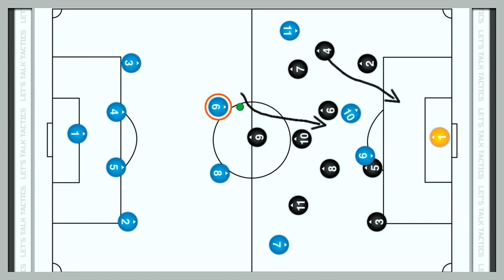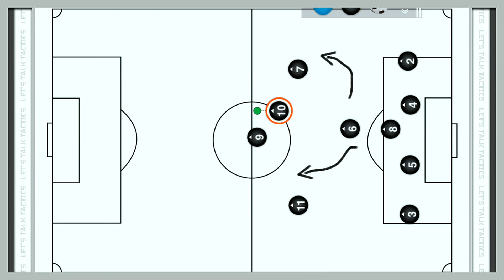NEWCASTLE vs. Chelsea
Newcastle take on league leaders Chelsea who remain undefeated in the English Premier League.

Jose Mourinho's men are high in confidence after an easy victory at home to Tottenham, while Newcastle scraped a draw against Burnley.

Who do you think will leave with the 3 points?
Will Chelsea continue their unbeaten run?

Leave your comments in the section below